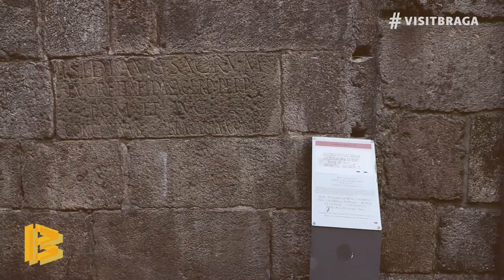𝗙𝗟𝗔𝗦𝗛 𝗧𝗢𝗨𝗥𝗦: Rua Nossa Senhora do Leite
🧍‍♀️ Keen Tours